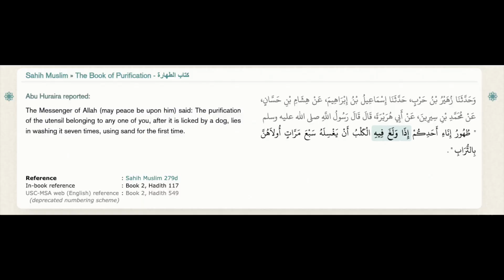Praise be to Allah for the blessing of Islam...Do you know that the dog is unclean???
Praise be to Allah for the blessing of Islam...
Do you know that the dog is unclean???